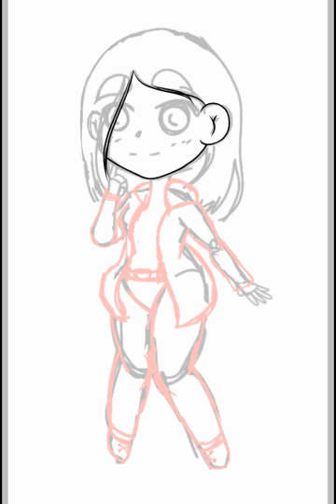A Gift To A Friend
Just A quick drawing gift for one of my friends irl.
Also, remember, stay crazy!!💕